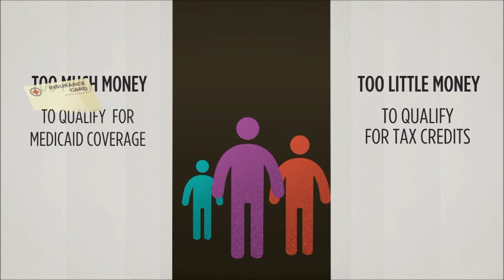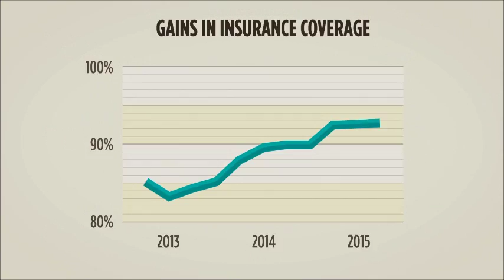Close Virginia's Health Care Coverage Gap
In Virginia some 230,000 low-income adults are stuck in a health care coverage gap. They have too much income to qualify for the state's meager Medicaid program, but they don't make enough to get tax credits for affordable health insurance from the federal marketplace. This video explains the problem.